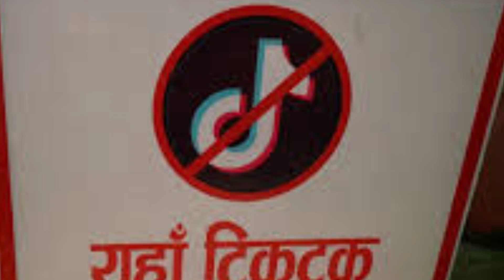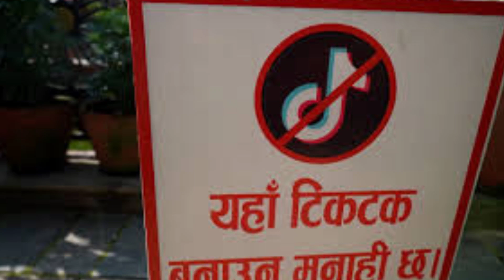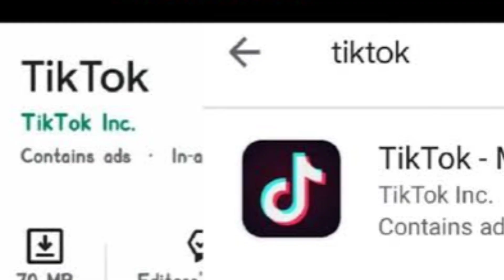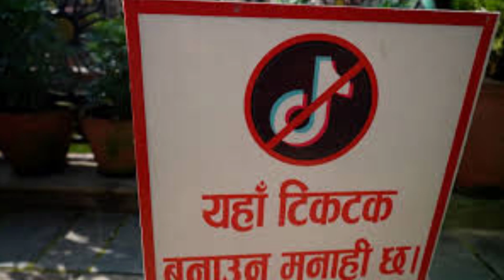Nepal’s government bans TikTok ! Nepal is the sceond country after India who totally banned TikTok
The government of Nepal has decided to ban TikTok.

Government Spokesperson and Minister of Communication and Information Technology Rekha Sharma informed that Monday’s meeting of the Council of Ministers decided to ban Tiktok in Nepal.

She said the government has banned TikTok for disrupting social harmony in the country.

According to Minister Sharma, the decision to ban TikTok will be implemented immediately.

“It might take some time to fully ban it, but the decision to ban TikTok has been taken. We are looking at how we can implement that effectively,” said Sharma.

Many countries in the world have partially or completely banned TikTok including India, Canada, Australia, and France among others.